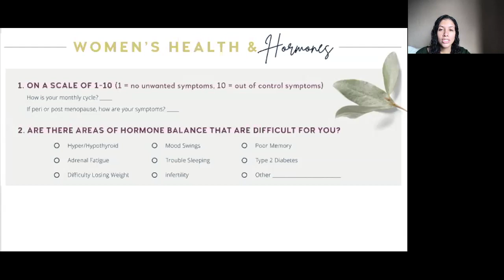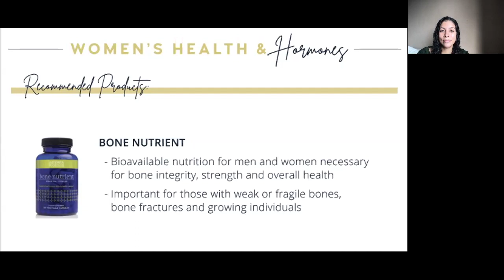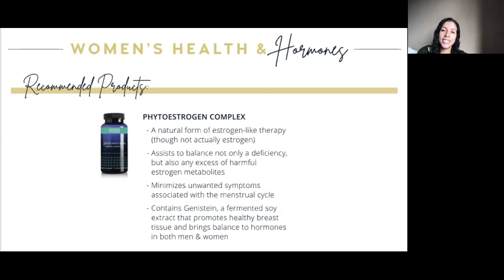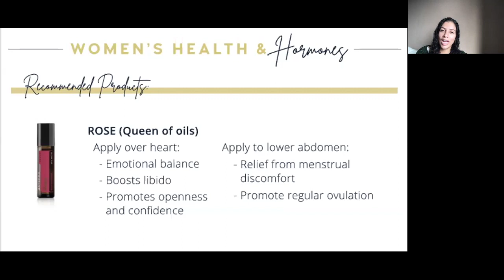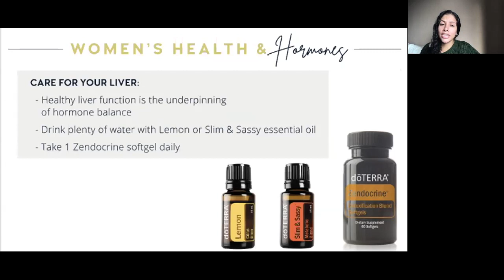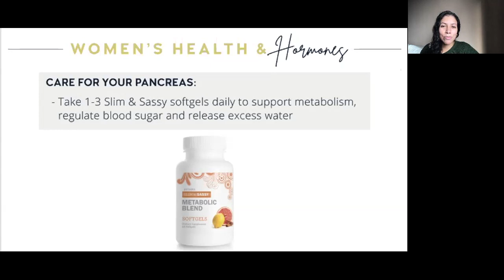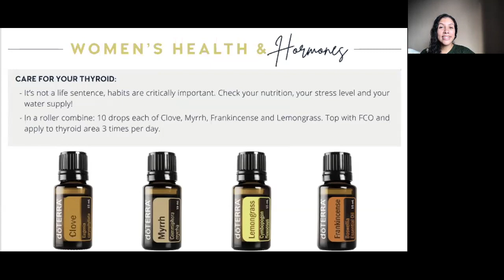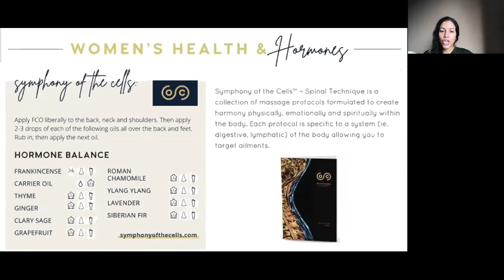How to Balance Your Hormones for Women | Life By Zarine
To get started with oils in your home ID: 1254935

Want to know more about essential oils? Or simply want to achieve your wellness goals and live your best life. You are at the right channel, together let’s unveil the secrets of nature's remedies with our DoTERRA essential oils! Let us dive into the world of aromatic bliss as we explore the therapeutic benefits and practical uses of these potent extracts.

🌿Are you ready to Join doTERRA?
Confirm enroller ID is 1254935 to get access to ALL the resources and education!

Thank you for considering the gift of self-discovery and transformation.
Together, let us create a world where peace and well-being are accessible to all.

Happy healing,
Zarine